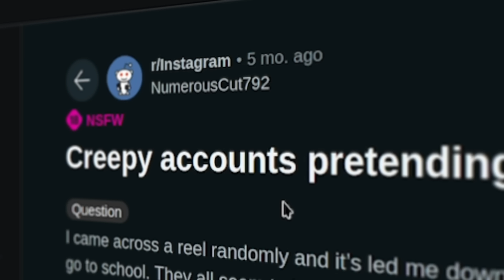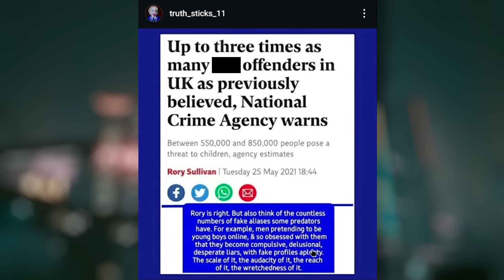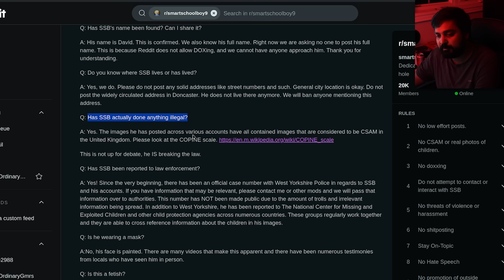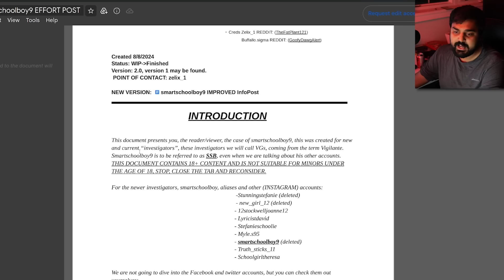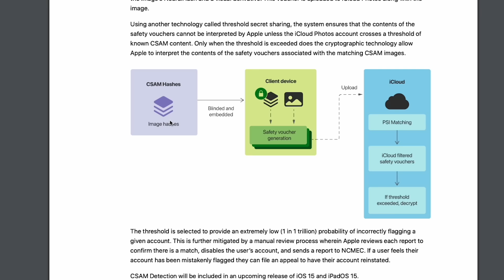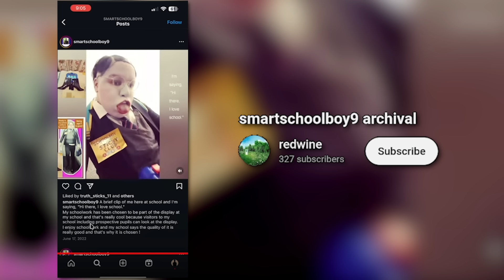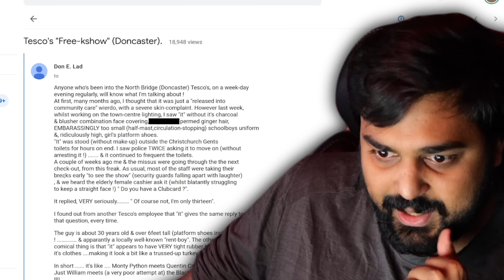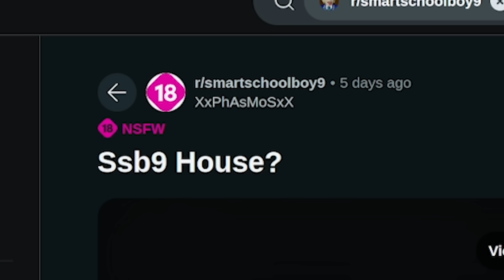Investigating The Disturbing "SmartSchoolBoy9" Rabbit Hole...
Hello guys and gals, it's me Mutahar again! This time we take a look at one of the more disturbing cases on the Internet first spotted on Instagram, the ongoing investigation of "SmartSchoolBoy9". This user has been seen speaking to people they shouldn't and posting content that teeters to the point where the law should be involved. Why? Let's find out!